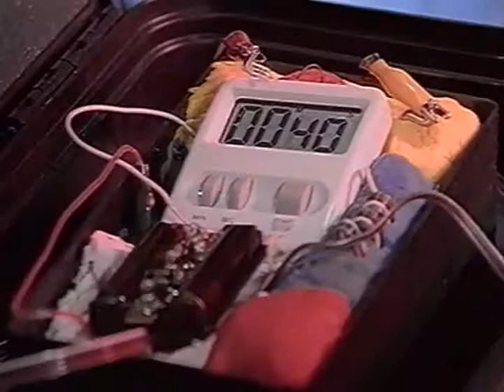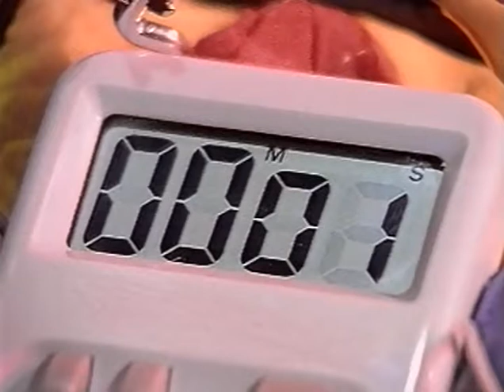Centory Take It To The Limit